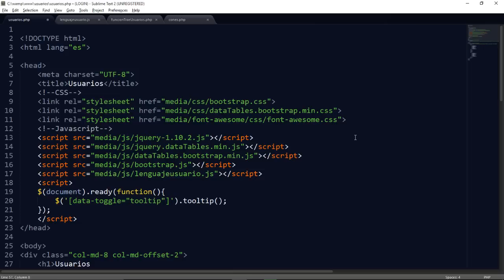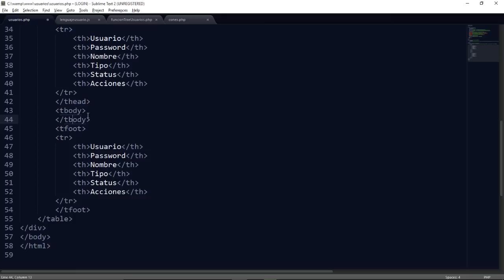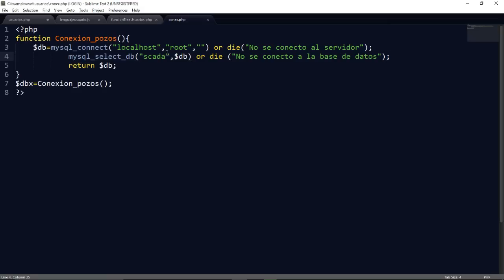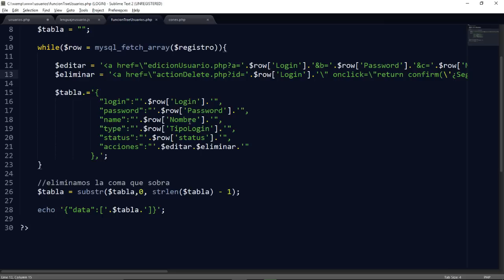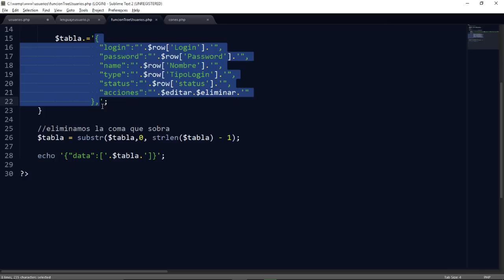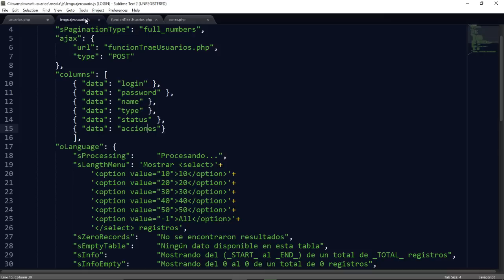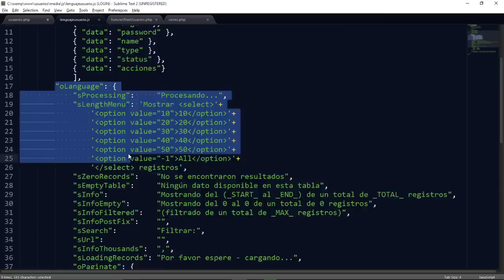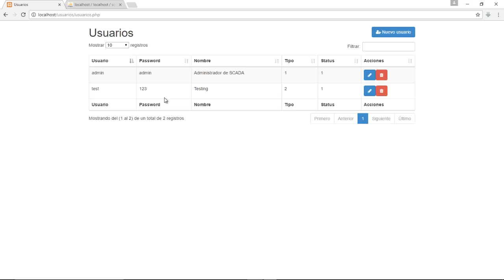DataTables + PHP + JQuery + Ajax + Bootstrap + MySQL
DataTables de datos es un plug-in para la biblioteca jQuery Javascript. Es una herramienta muy flexible, en base a los fundamentos de la mejora progresiva, y añadirá controles avanzados de interacción a cualquier tabla HTML.

🚀 Quieres aprender más acerca del desarrollo web visita mi blog donde te comparto de publicaciones que te podrian gustar.